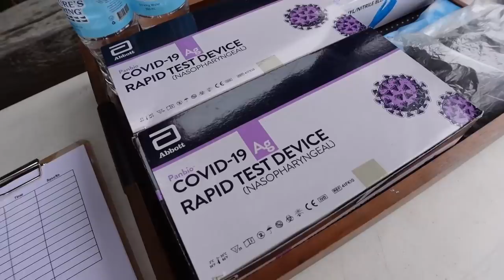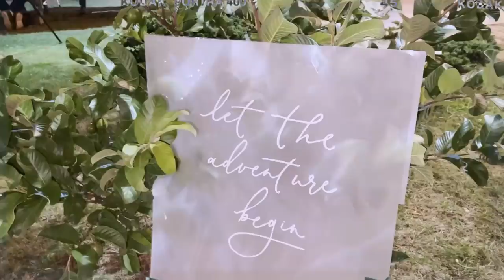Scottie was a bible bearer! DIY pandemic wedding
Planning a wedding during a pandemic is hard! I saw my sister-in-law change plans a million times. It was always anxiety-inducing because one day people were allowed to gather, and then the next, they weren't. Should she have friends over? Just family? Should she have it at a venue or at home? Should she swab all the guests? There were so many decisions I didn't have to deal with back when I was planning my own wedding, and I totally empathize with all the couples getting married this year (and last!).

But hey hey, she pulled it off! The wedding was a successful DIY front yard event with just family and it was beautiful. I'm in awe of her talent and creativity, and how the whole household was able to pull it off without any drama or stress! Plus, this was Scottie's first time being a bible bearer! Do you want to know how it went?? Well... let's just say he was the star of the show. lol He was so playful that even during the ceremony, yaya had to bring him back inside the house because he kept farting and screaming for the bride and groom! lol